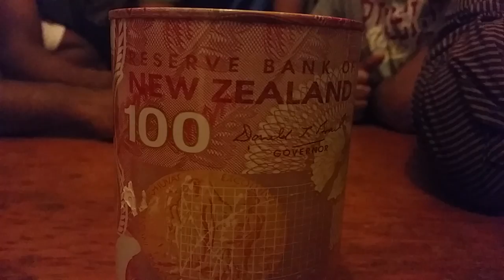Athukum mele mani sir.....